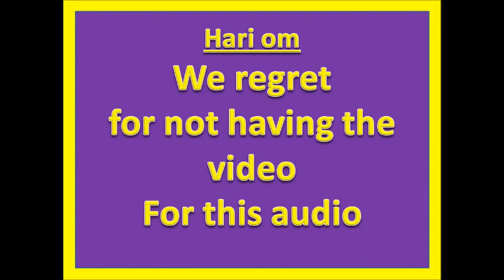Srimad bhagavatam 10th canto'Tamil'(Talk -25) Muchukunda story 30-5-19